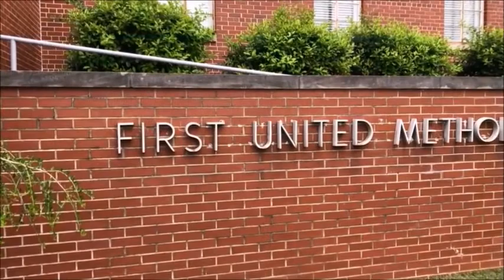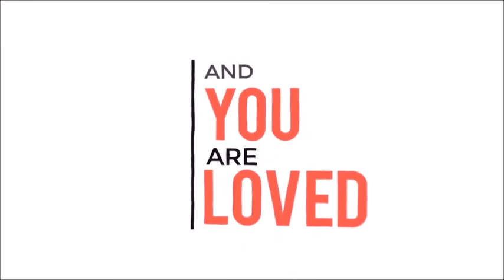Contemporary Worship for Palm Sunday 4-5-2020